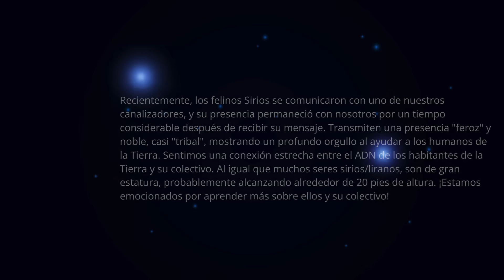ESTO IMPACTA A TODOS...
¡Queridas semillas estelares! Con gran emoción y amor, os saludamos. Soy Elara, y hoy tengo un mensaje crucial que compartir con vosotros. A medida que hemos entrado en junio, una explosión de luz líquida ha emergido del núcleo magnético de la Tierra, transformando su campo magnético y trayendo una nueva ola de energía vibracional.

✨ Puntos Destacados del Video:

Explosión de Luz Líquida: Una brillante y poderosa luz ha viajado a través del planeta, alterando y elevando las frecuencias de la Tierra.
Transformación Global: Esta luz forma un escudo energético multidimensional que repela energías negativas y fomenta la sanación.
Conciencia Cuántica: La luz en espiral está alineando nuestro planeta con la energía universal, influenciando profundamente nuestras interacciones sociales y emocionales.
Despertar Espiritual: Experiencias de aumento en percepción e intuición, facilitando una vida más clara y con propósito.
Prácticas de Integración: Meditación, conexión con la naturaleza y trabajo energético son esenciales para estabilizar y armonizar estas nuevas energías.
Colaboración y Apoyo: Importancia de formar comunidades de luz y apoyo mutuo para fortalecer el campo energético colectivo.
Celebración y Gratitud: Un momento de celebración por el trabajo realizado y la manifestación de esta luz, avanzando hacia una nueva realidad basada en el amor y la unidad.
Cómo nos afecta:

Relaciones Armoniosas: La nueva energía promueve unidad y compasión, disolviendo barreras de separación.
Dones Espirituales: Despertar de habilidades psíquicas y espirituales latentes.
Autocuidado: Importancia de prácticas de autocuidado y anclaje energético durante este periodo de transformación.
Únete a la Transformación:
Este es un momento para celebrar y agradecer. Vuestra dedicación y esfuerzo han traído esta ola de luz líquida a la manifestación. ¡Sigamos adelante juntos, construyendo un futuro basado en el amor, la compasión y la unidad!

Todo el contenido de este canal está protegido por derechos de autor y es propiedad exclusiva de "Dios es Luz". Esto incluye vídeos, textos, imágenes y cualquier otro material disponible aquí.

La reproducción, distribución, exhibición o cualquier otra forma de uso no autorizada de los contenidos de este canal está estrictamente prohibida sin el consentimiento previo por escrito del titular de los derechos de autor.